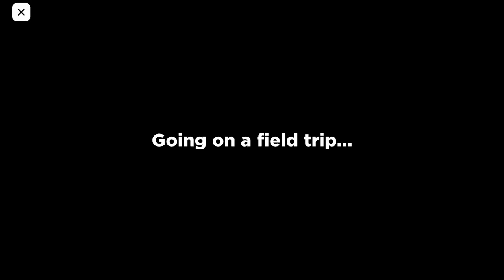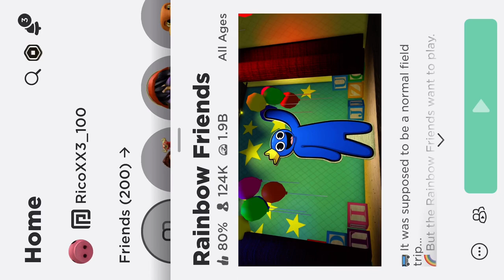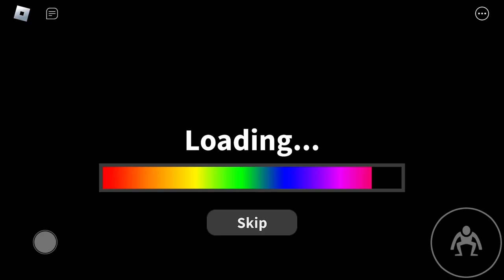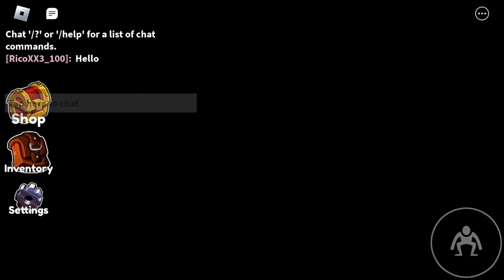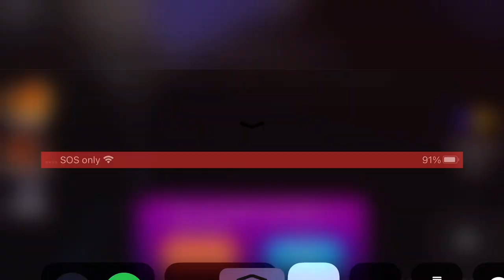Peggy Play rainbow, friends, chapter 2￼